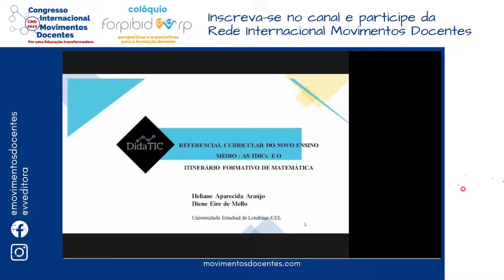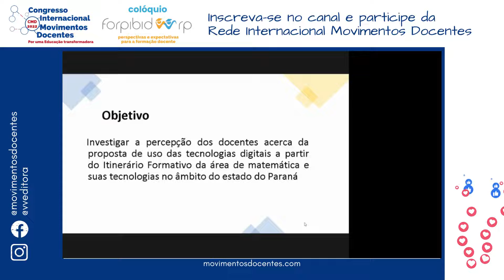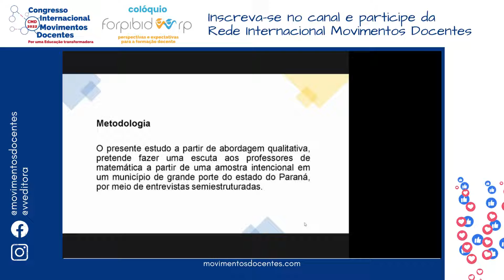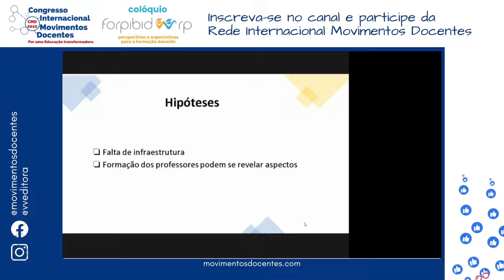REFERENCIAL CURRICULAR DO NOVO ENSINO MÉDIO: AS TDICs E O ITINERÁRIO FORMATIVO DE MATEMÁTICA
Título do trabalho: REFERENCIAL CURRICULAR DO NOVO ENSINO MÉDIO: AS TDICs E O ITINERÁRIO FORMATIVO DE MATEMÁTICA
Autores: Heliane Aparecida Araújo e Diene Eire de Mello